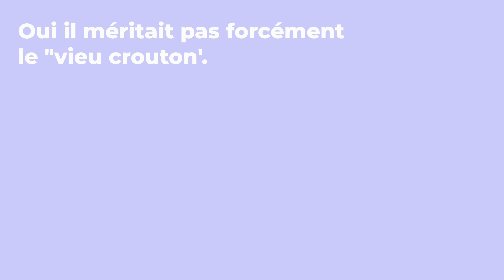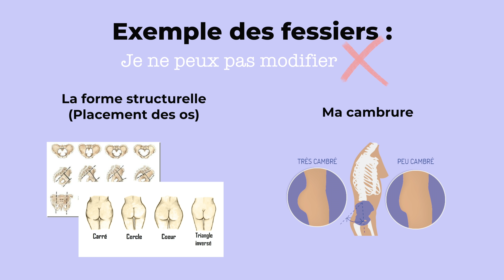TA MORPHOLOGIE : LA VÉRITÉ sur ce qui est modifiable (hip dips, forme des fesses, morphotypes...)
▇  ETUDES / REF __________
-K. Dalgaard & al. « Trim28 Haploinsufficiency Triggers Bi-stable Epigenetic Obesity ». Cell. 28/01/16
-Déborah Bourc’his. « Epigénétique ». Inserm. 02/2015